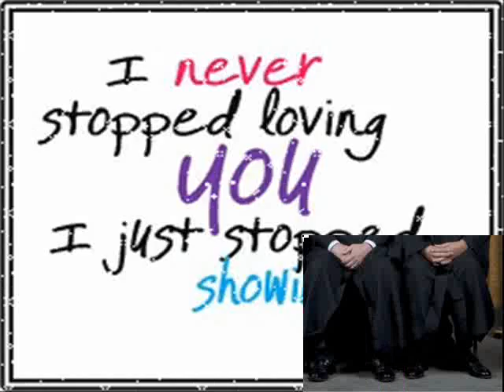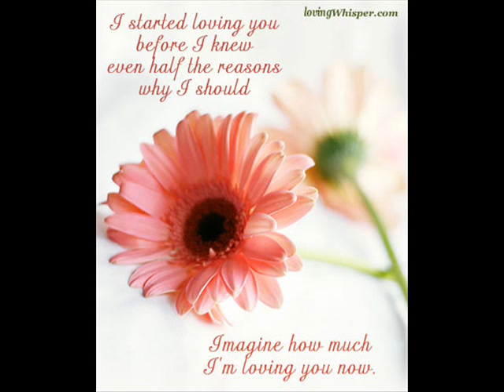Guilty.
Andy McKenzie